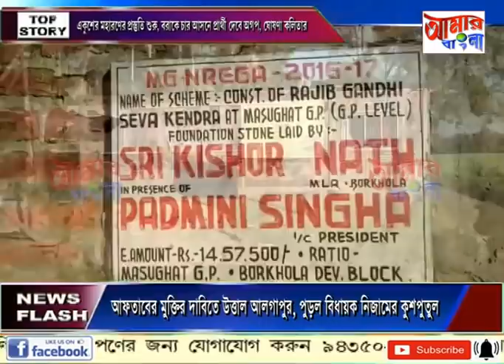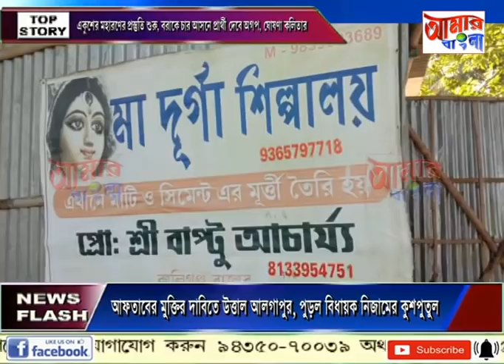# NEWS # 14 10 2020